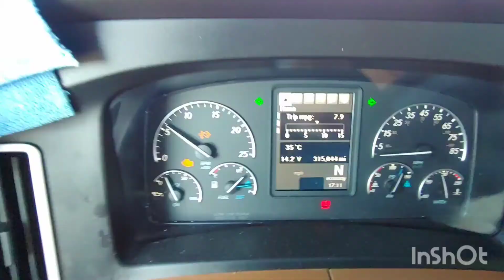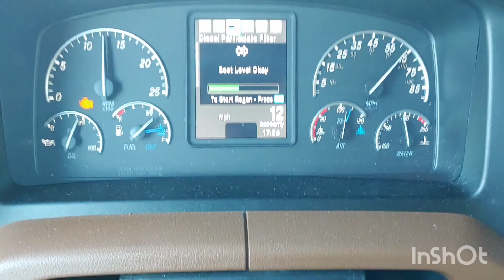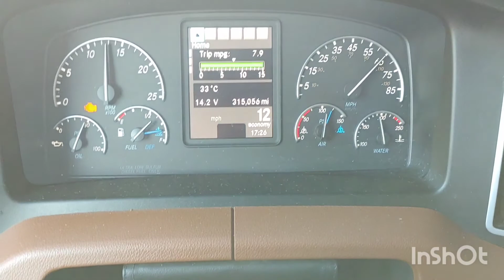08-23-21. 2019 FREIGHTLINER CASCADIA. The Red Warning Lights Warning Flashed on the panel.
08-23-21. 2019 FREIGHTLINER CASCADIA. The Red Warning Lights Flashed on the panel that the engine would shut down in a minute. I got checked the Engine Belts, Coolent Level, and Oil Level.
After 7 minutes I Srart the Engine, and a Dark Blue Smoke got from the Exhaust Pipe. After a couple minutes Smock is gone. I got continued drive. After 20 - 30 minutes Regenerated was completed, but Check Engine Light was not gone.